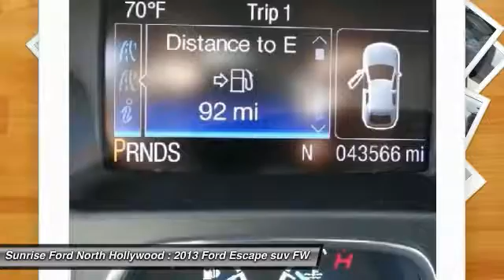2013 Ford Escape North Hollywood,Los Angeles,San Fernando Valley,Glendale,Burbank B23685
2013 Ford Escape FWD 4dr SEL

5500 Lankershim Blvd.

SUNRISE FORD NORTH HOLLYWOOD, PROUDLY SERVING NORTH HOLLYWOOD, LOS ANGELES, SAN FERNANDO VALLEY, GLENDALE, BURBANK, AND SURROUNDING CALIFORNIA LOCATIONS THIS SILVER 2013 Ford ESCAPE IS EQUIPPED WITH A 4 Cylinder Engine, AUTOMATIC TRANSMISSION, AND RECEIVES AN ESTIMATED 23 City/33 Hwy MPG. NORTH HOLLYWOOD CALIFORNIA 91601.